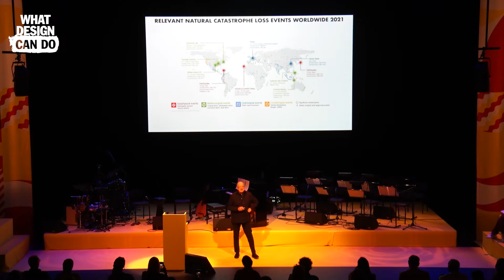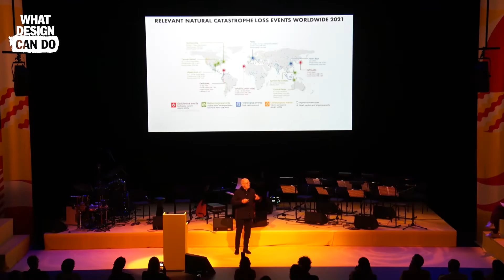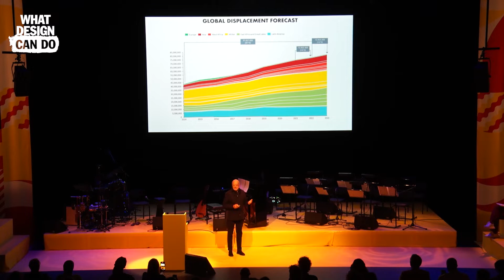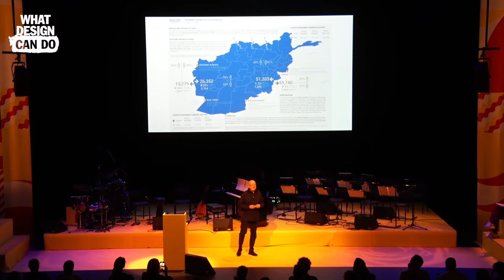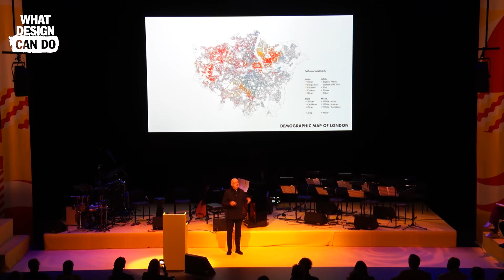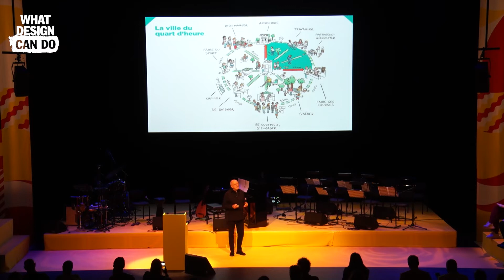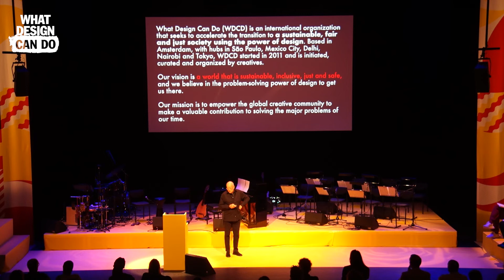What a borderless city looks like | Enrique Norten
Enrique Norten is the Founder and Director of TEN Arquitectos in Mexico City, New York and Miami. Born in Mexico City, he graduated from Architecture at the Universidad Iberoamericana in 1978 and in 1980 he obtained a Master’s Degree in Architecture from Cornell University.

In 1986 he founded TEN Arquitectos (Taller de Enrique Norten), initiating a commitment to the creation and research of urbanism, architecture and design with offices in Mexico City, New York and Miami. Enrique Norten has been internationally recognized for his extensive career; he received the first National Architecture Award PPG Comex in 2021; in 2018 he received the Fine Arts Medal of the Ministry of Culture; in 2014 the “Trayectorias” Award by the College of Architects of Mexico City; in 2005 the World Cultural Council awarded him the “Leonardo da Vinci” award World Award, among other distinctions.

He was a professor at the University of Pennsylvania with the Miller Chair since 1998, as well as a visiting professor at the Yale School of Architecture, the Harvard Design School, the universities of Michigan, UCLA, Cornell, SciArch, Rice, Columbia, Pratt, Parsons, Universidad Iberoamericana, among others.

What Design Can Do Live
What Design Can Do organises annual conferences on design and innovation in different cities across the world. With a shot of positivity we facilitate unique exchanges through an international line-up of visionary speakers and interactive workshops.

Each WDCD Live event is a bee hive of change makers from a multi-disciplinary background, where connections are made and a cross pollination of ideas take place. From makers to marketeers, designers to diplomats, activists to architects, and more.